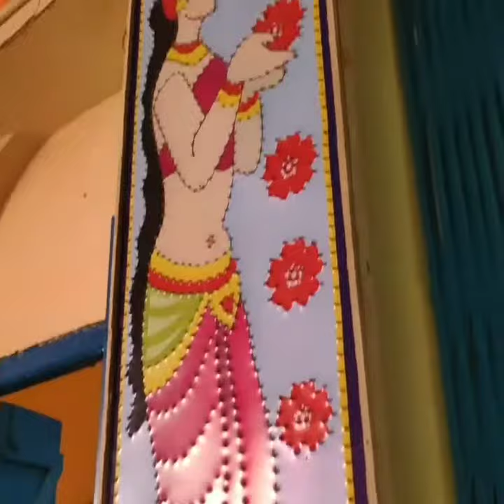Bangali durga Jamalpur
GyanEguruji is a youtube channel where you will find latest trending gadgets reviews, news update and much more.